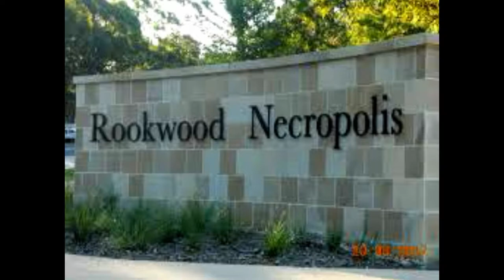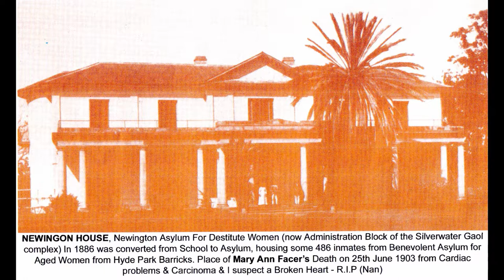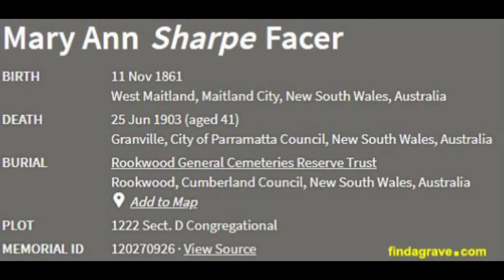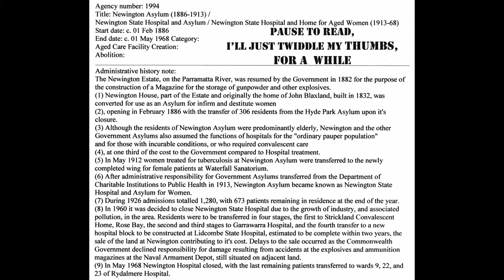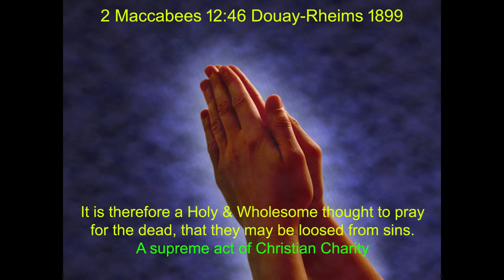Cemetery Short 1A Mary Ann Sharpe / Facer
Mary Ann Sharpe,/ Facer my Great Grand Mother on my Dad's side